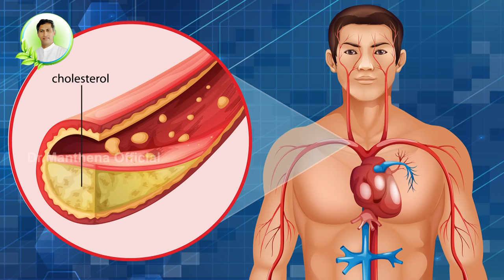Amazing Benefits of Cashew Nuts | Health Tips In Telugu | Manthena Satyanarayana Raju Videos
అనారోగ్యంతో బాధపడుతున్నారా? అయితే ఆలస్యమెందుకు తక్షణమే డాక్టర్ "మంతెన సత్యనారాయణ రాజు" గారి ఆశ్రమానికి ఫోన్ చేయండి.

అనుభవజ్ఞులైన నేచురోపతి డాక్టర్ అందుబాటులో ఉంటారు,
మీ సమస్యలన్నీ పరిష్కరిస్తారు. ఏ ఆహారం తీసుకుంటే ఏ సమస్య పోతుందో తగు సూచనలు ఇస్తారు.

డాక్టర్ "మంతెన సత్యనారాయణ రాజు" గారి ఆశ్రమం లో వైద్య వివరాల కోసం, ఈ క్రింది ఫోన్ నెంబర్ కి కాల్ చేయండి.

We will drop the most awaited health secrets in your inbox 💌

Still have queries, Want a FREE doctor consultation 😍
We answer your calls from 7am - 9pm 💖
Here is the FREE doctor consultation number 👉 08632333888 / 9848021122

If you want more videos from us then also check our "Good Health" & "Health Mantra" Channels...

Watch the all-new "Andariki Arogyam" Series in Zee Telugu everyday morning @ 8:30am